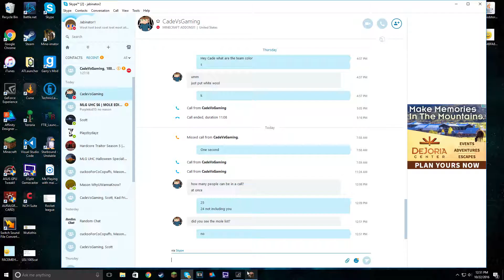Minecraft: MLG UHC of Awesomeness | CAVING! | [S.6:Ep.2]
Hey what is going on guys it is Jabinator1 here, and welcome back to another Minecraft video! Today we will be doing yet another MLG UHC of Awesomeness Season 6, and we'll be doing some more caving! Thank you so much for watching this video, and be sure to hit that like button if you did enjoy, and please consider subscribing if you want to see more content made by me!

Galactic Timelords:

KrazyKirby22:No Channel
SubPlayZ:No Channel

TheBacconCraft:

Purplekid10: No Channel

The Block Movers:

The_Dark_Void: No Channel
T_Wayne: No Channel
Beatless: No Channel